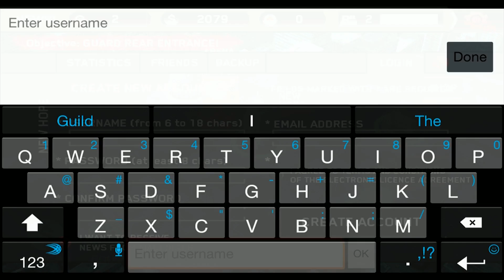New Series Pilot Episode!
A quick introduction and pilot/proof-of-concept episode for a new series covering mobile gaming! Let me know what you think :)